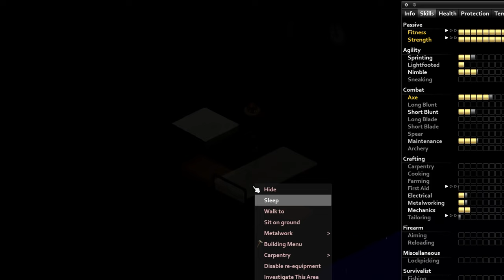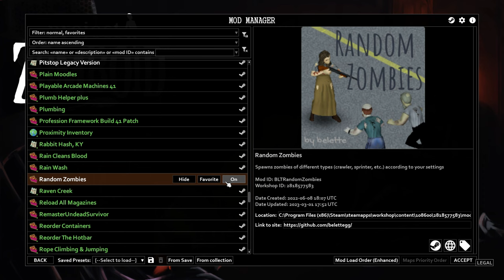One Year Later, How I Survived for 30Days with Insane Population as a Fire Fighter - Project Zomboid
I used brita's weapon and arsenal
My first story like video, please do enjoy, a feedback would mean a lot for the future videos / content